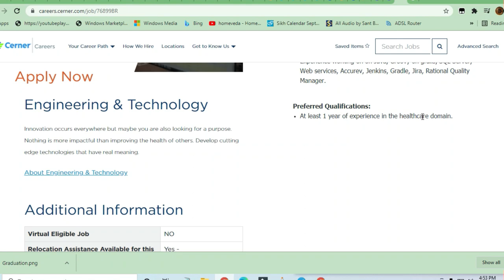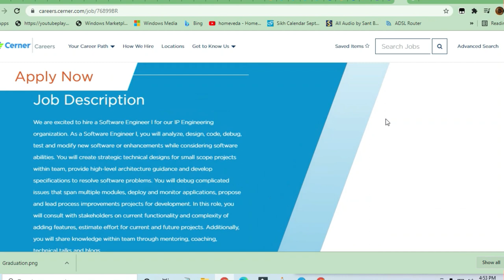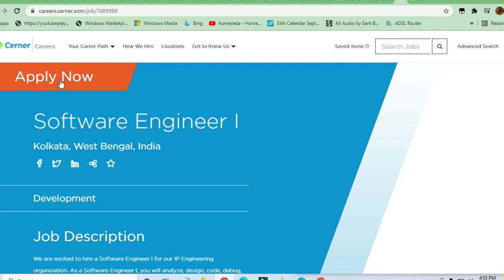CERNER Hiring Software Engineer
Links Used In this Video:

🎯Searches Related To This Videos:
c++ jobs,
2020 batch off campus drive,
2020 passout off campus drive,
2021 passouts off campus drive,